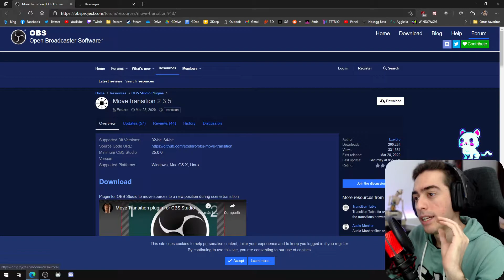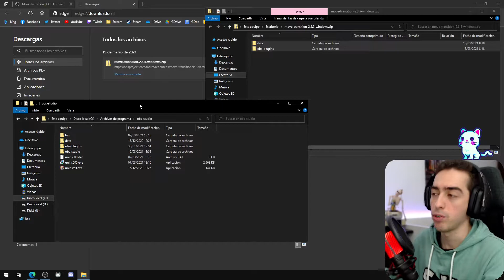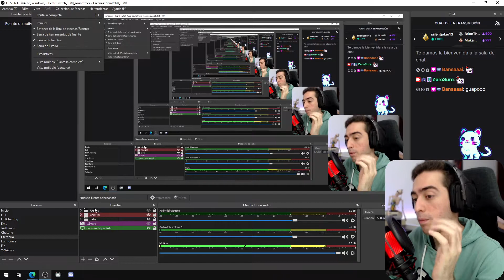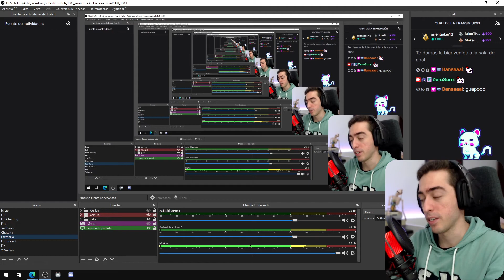¿Cómo tener efectos de movimiento en tus transiciones de escenas? | Tutorial OBS | Move Transition